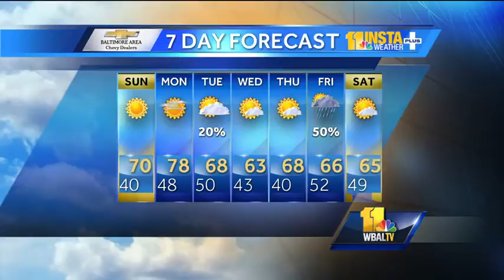You'll like this forecast for Sunday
Meteorologist Tony Pann shows how Sunday will be really nice ... and what's in store for the beginning of the work week.